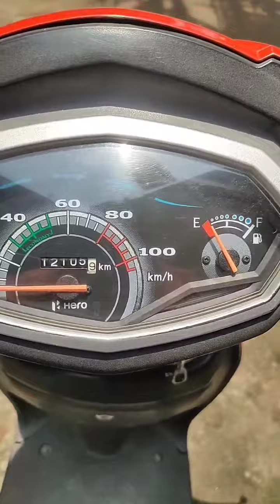মাতৃ দিবসে মাকে সারপ্রাইজ দিলাম Happy Mother's day ❤️💐